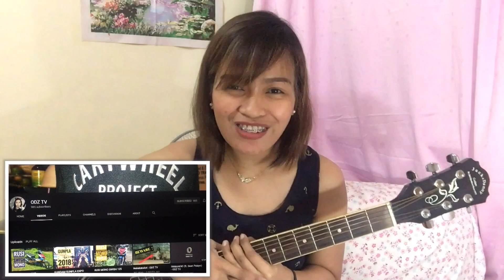I don't wanna miss a thing/Titibo-tibo - Mashup Cover by Scile 93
Good day to all of you.

Requested coversong po ito ng isa sa mga nirerespeto at iniidolo nating boss na si GonMagno.
Titibotibo cover song in the tune of Idontwannamissathing.